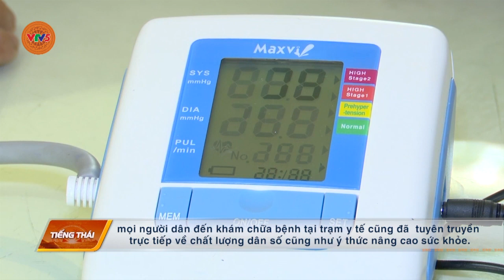[TIẾNG THÁI] NÂNG CAO CHẤT LƯỢNG DÂN SỐ VÙNG ĐỒNG BÀO DTTS Ở MAI CHÂU | VTV5